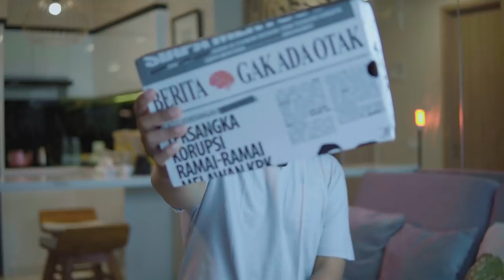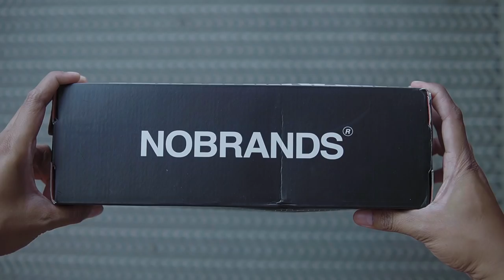Brand Ini Emang gak Ada Takutnya! Koruptor Jancnk! | No Brands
ini instagramnya

hai, di channel ini membahas segala sesuatu yang berhubungan dengan brand lokal, tapi lebih fokus ke sneakers. selain itu juga ada info lainnya, pokoknya tentang brand lokal.

kadang sepatu yang habis unboxing saya jual di sini